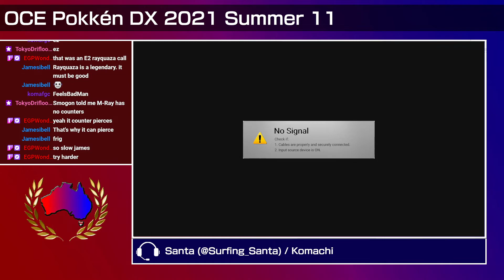OCE Pokkén DX 2021 Summer 11 - Round Robin: Iceburgy (Aegislash) vs. midonnay (Pikachu)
This tournament was run on 20/2/22.